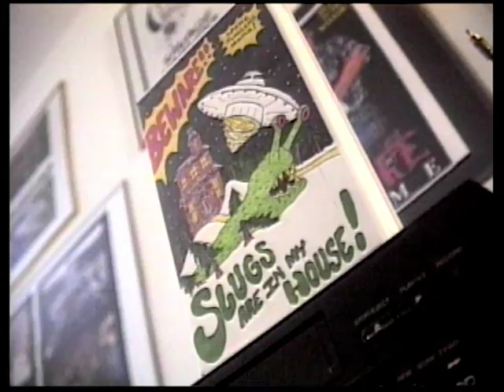Ded Bugs - "Slugs Are In My House" Official Music Video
Official Music Video for the Ded Bugs single "Slugs Are In My House".

Director/Editor: Eric Stanze (SAVAGE HARVEST, SCRAPBOOK, DEADWOOD PARK, RATLINE, IN MEMORY OF).

Producer: Tommy Biondo (SCRAPBOOK).

Music Video Released in 1996.

Look for cameos from:  DJ Vivona (ICE FROM THE SUN, CHINA WHITE SERPENTINE, RATLINE), Ramona Midgett (SAVAGE HARVEST, ICE FROM THE SUN, DEADWOOD PARK), Todd Tevlin (ICE FROM THE SUN, SCRAPBOOK), and Tommy Biondo (SAVAGE HARVEST, ICE FROM THE SUN, SCRAPBOOK).

Ded Bugs lead vocalist Matt Meyer was the co-creator of the music score for Wicked Pixel Cinema's ICE FROM THE SUN.

Ded Bugs' music was featured on the soundtrack of Wicked Pixel Cinema's ICE FROM THE SUN.